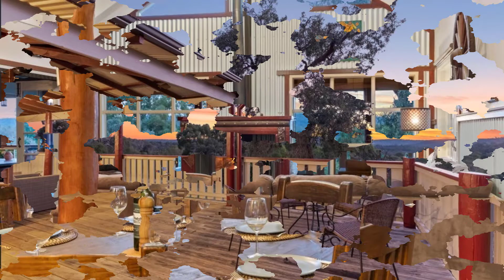A Weekend Spent At Gidgee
The true story of a dream house built a lifelong friend, great times spent there and ultimate destruction by bushfire.